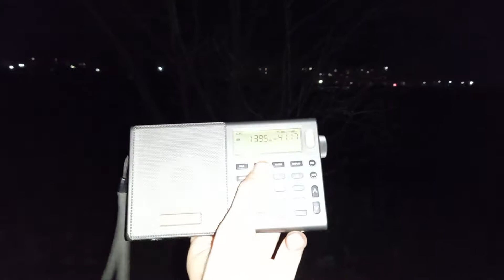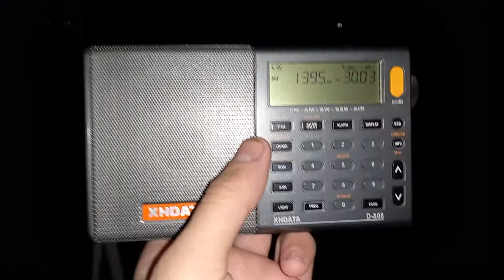1395 kHz Radio Liberty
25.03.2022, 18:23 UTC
QTH: Semiluki, Voronezh region, Russia
Distance: 1346 km
Equipment: XHDATA D-808, antenna internal ferrite